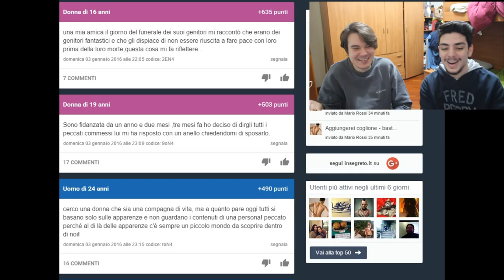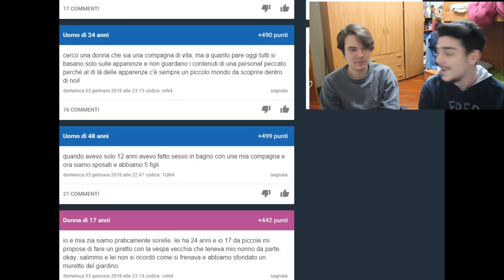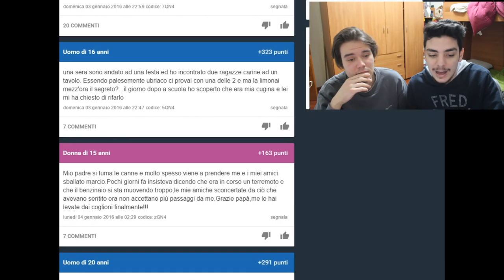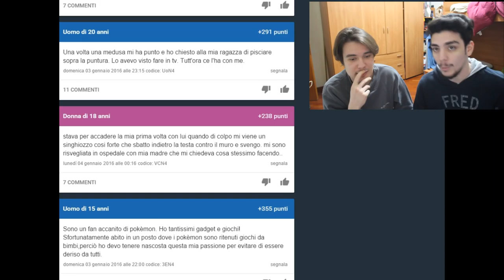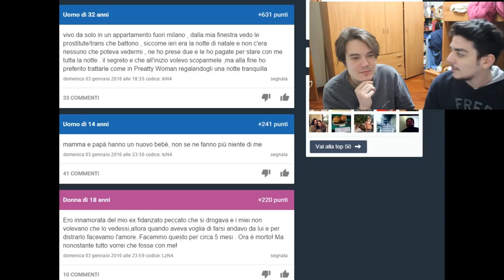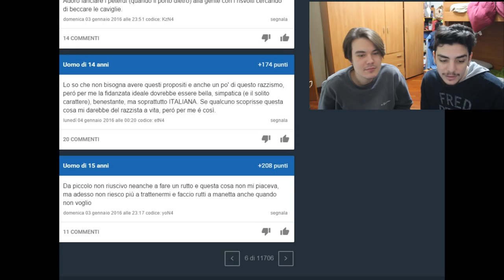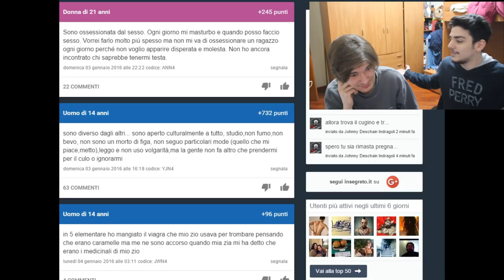GENITORI CHE SI FANNO LE CANNE!!